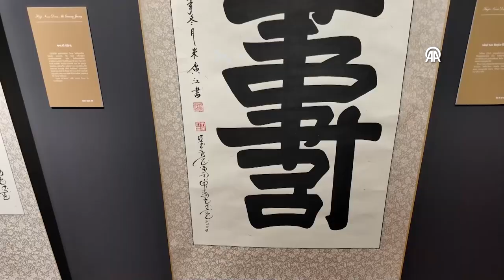Kurtulmuş, "Zamanı Aşan Miras; İpekyolu Sergisi ve Sempozyumu"nda konuştu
BMM Başkanı Numan Kurtulmuş, "Türkiye, ekonomisi güçlü bir ülke olacak, milli savunma sanayisinde güçlü bir ülke olacak, altyapıları dünyada rekabet edebilen bir ülke olacak ama bütün bunların üstünde ve belki bütün bunları da ortaya çıkaracak şekilde Türkiye'nin mutlaka kültürde, sanatta, edebiyatta ve bu anlamdaki estetik değerleri önceleyen çalışmalarda da öncü olması lazım." dedi.